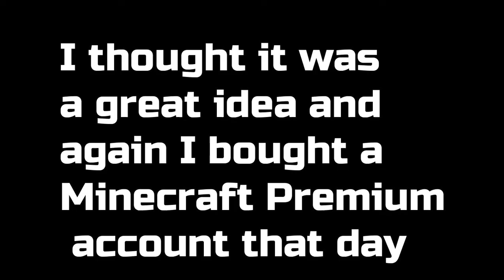I Bought A Premium Minecraft account...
Hi everyone, I'm trying something different today than usual I play egg wars on a premium server! for the first time haha,​​I just bought Minecraft Premium yesterday so today, I record my reactions and my experiences...